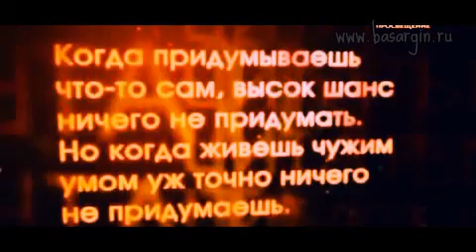Доброе утро Яр Старухин